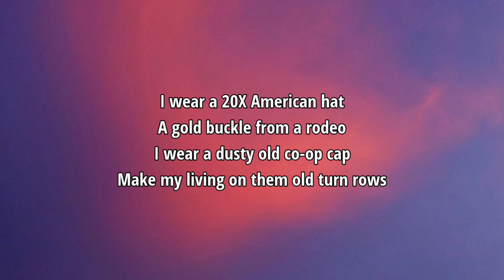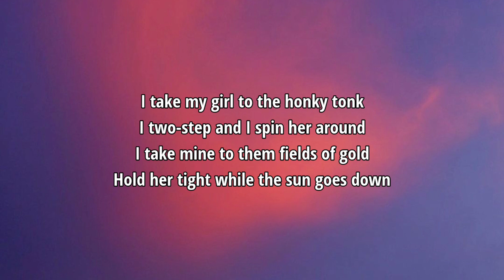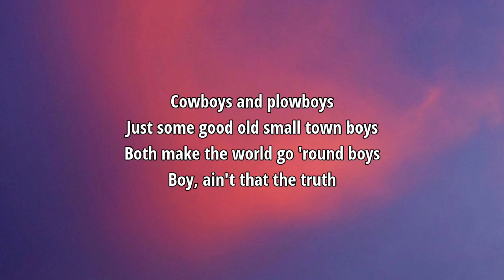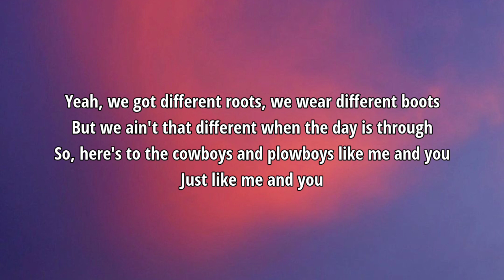Jon Pardi, Luke Bryan - Cowboys and Plowboys (Lyrics)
Lyrics

I wear a 20X American hat
A gold buckle from a rodeo
I wear a dusty old co-op cap
Make my living on them old turn rows
I ride a quarter horse, my tractor's right here
I drink whiskey, and I drink beer

Cowboys and plowboys
Just some good old small town boys
Both make the world go 'round boys
Boy, ain't that the truth
Yeah, we got different roots, we wear different boots
But we ain't that different when the day is through
So, here's to the cowboys and plowboys like me and you
Just like me and you

I take my girl to the honky tonk
I two-step and I spin her around
I take mine to them fields of gold
Hold her tight while the sun goes down

We crank some George Strait, we crank some old Hank
From the big sky to the riverbank

Just like us, Pardi
You got that right, Luke